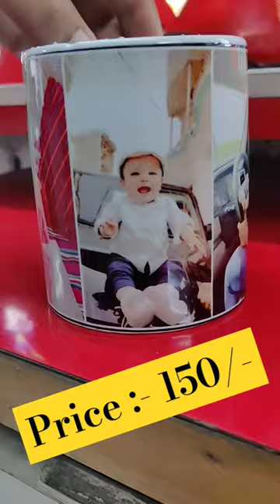personalized mug Printing | photo wala cup | coffee mug photo printing